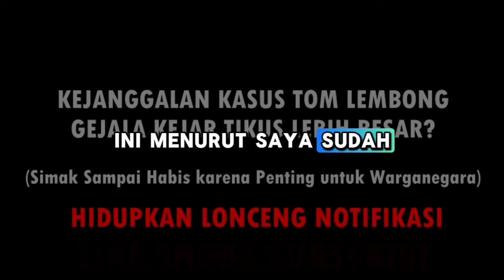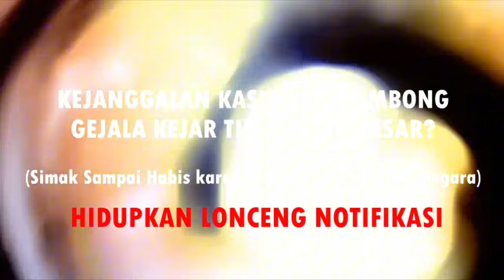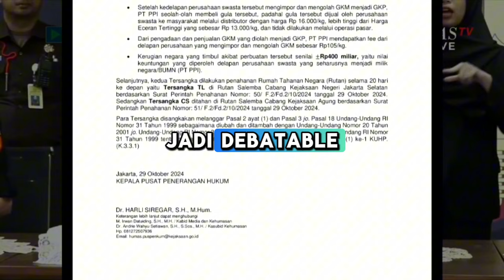ANOMALI!! APAKAH PRESIDEN TIDAK TAHU, BUKANKAH SEMUA KEBIJAKAN HARUS ATAS PERSETUJUAN PRESIDEN?